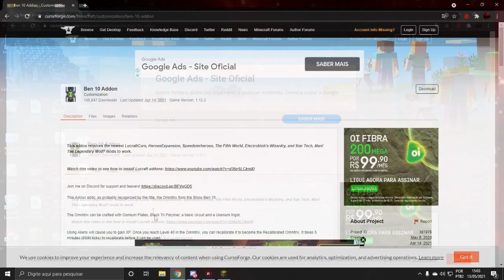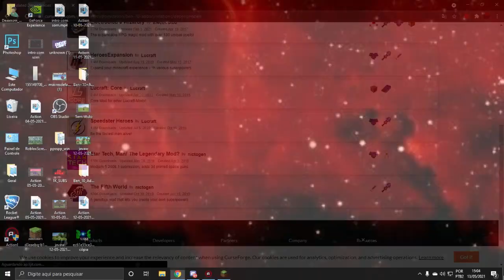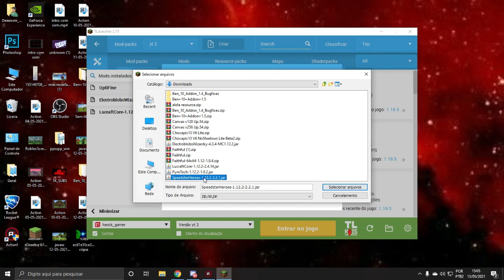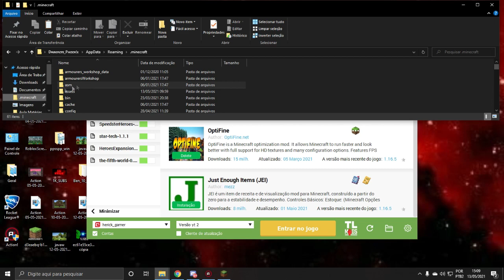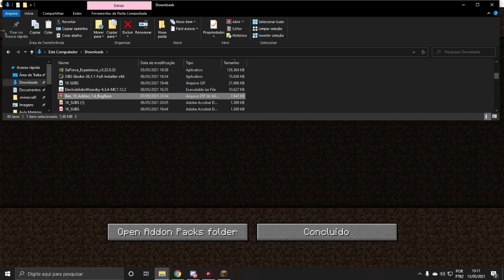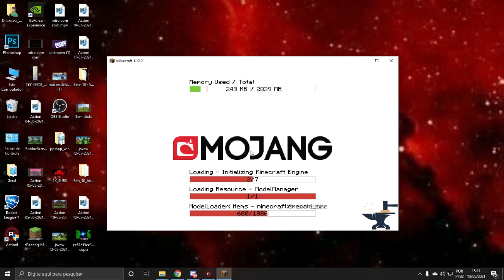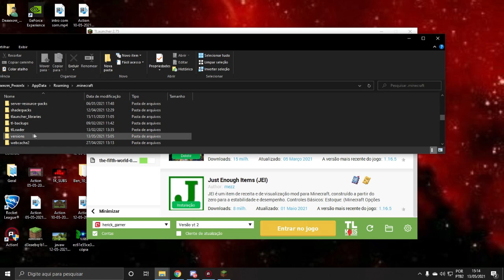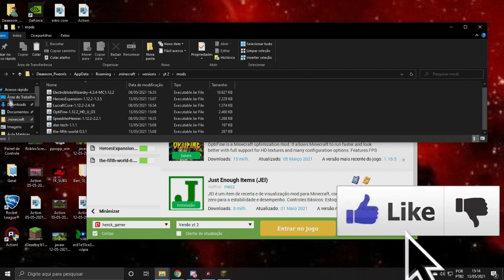COMO BAIXAR INSTALAR O MOD/ADDONPACK DO BEN 10 ATUALIZADO NO MINECRAFT!!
Fala Galera hoje trago para vocês como baixar e atualizar o mod/addonpack do Ben 10 no Minecraft!!